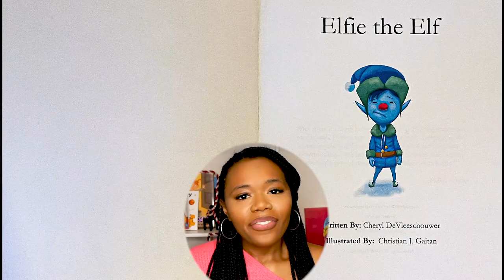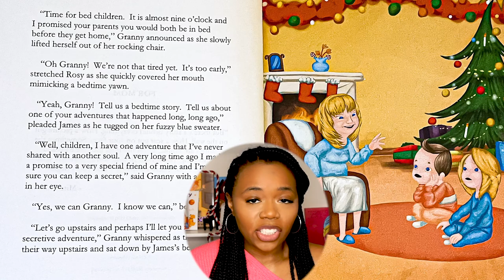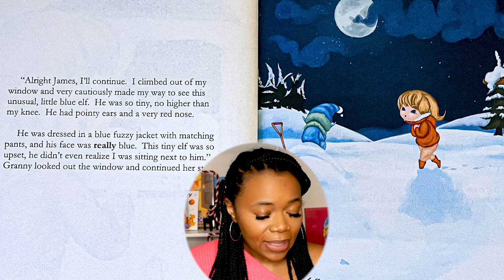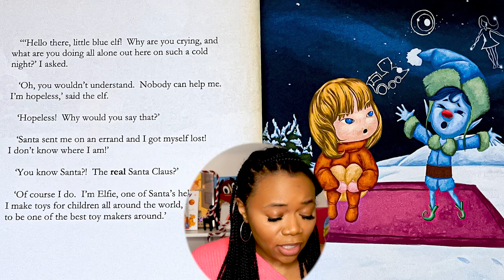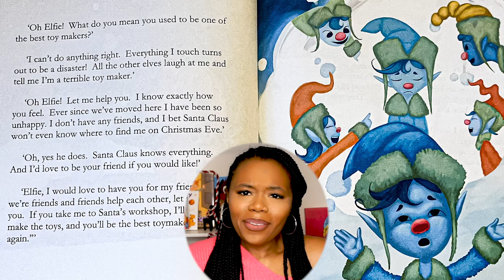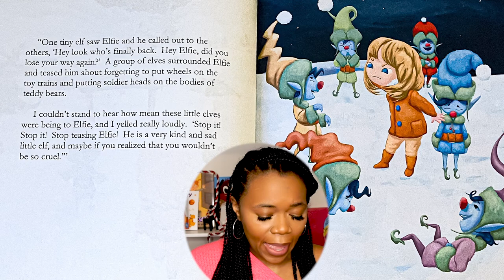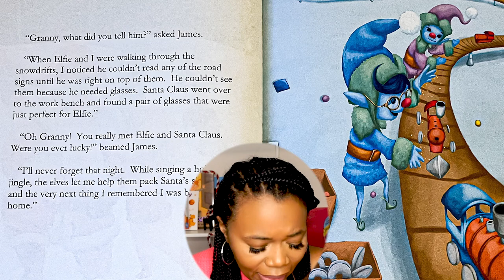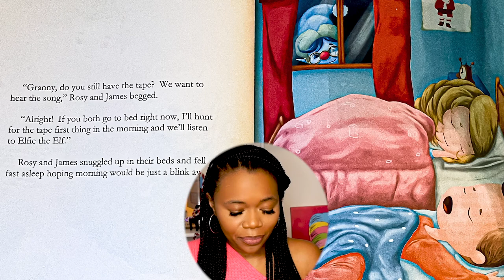Keys Kids Channel Ep. 38 Elfie the Elf by Cheryl Devleeschouwer and Christian J. Gaitan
🎄🎄Hi Kids it's time for Merry Bookmas December !!🎄🎄
Please continue to stay safe and healthy during this time!
Let’s Goooooo!!

“Granny has a bedtime story that her grandkids will never forget. When a little girl befriends an Elf in the north pole, the two learn about friendship, standing up for each other, and achieving your dreams. With a cast of characters including reindeer, elves, and Santa himself, Granny's story seems larger than life. But is it?"
The Keys Kids Channel will be continue celebrating the Holiday season!
The sleigh bells are ring and winter is here! I am so excited for this final portion of our holiday series where we read different Christmas books and enjoy this beautiful holiday!
                                   🎁🎁  Tis the season of giving!🎁🎁

For this last part of our holiday series, we are still focusing in on our favorite part of the books. Its so important for kids to read just for fun!
What's your favorite book??
                                          ✏️Comprehension Question✏️

* Which part of the story do you like best? Why?
* How do you feel about the end of the story? Would you change the ending?
* Tell me what the story is about.
* What's the main idea? How do you know?
* Do you think the story could really happen? Explain.
* Did the author make you feel any specific emotion?
* Why did the author give the story this title? Can you think of a different title?
* Do you think this story can really happen? Why or why not?
* Did your thoughts and feelings change as you were reading? How and why?
                                                           ✨LINKS✨

✨Cheryl Devleeschouwer

✨Christian J. Gaitan

      ✊🏾✊🏽What you can do to support the Black Lives Matter movement✊🏽✊🏾

►►Sign petitions online, send texts, make phone calls, attend local events.